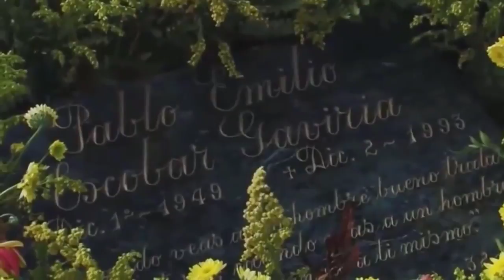PABLO ESCOBAR HISTORIA INEDITA La triste INFANCIA de Pablo escobar que le toco VIVIR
LA INFANCIA DE PABLO ESCOBAR ,LE TOCO VIVIR EN LA POBREZA Y RECIBIR HUMILLACIONES , PERO SU VIDA CAMBIO AÑOS DESPUES

Gracias por estar aqui y ver nuestro contenido. con cada vista contribuyes a que podamos seguir generando mas contenido !RECUERDA Comentar y compartir para que mas personas conozcan esta informacion. Hay mas para ver en este canal👇👇👇

🎁LISTAS DE REPRODUCION DE TU INTERES

✅ Podcast MI VIDA Y MI CARCEL con PABLO ESCOBAR Victoria Henao

✅Gonzalo Rodriguez Gacha Fotos y Videos ineditos y el cartel de medellin